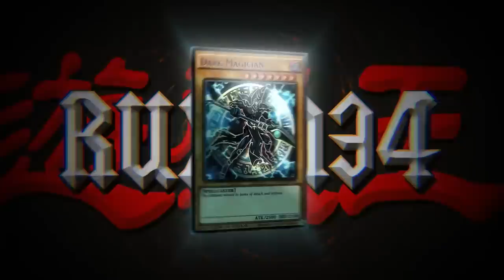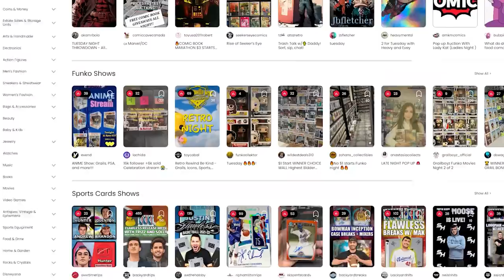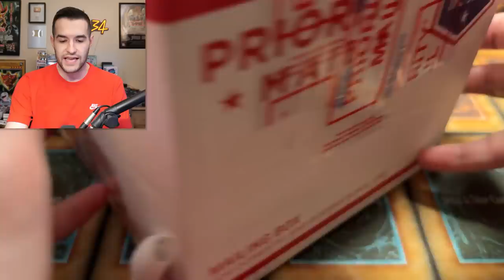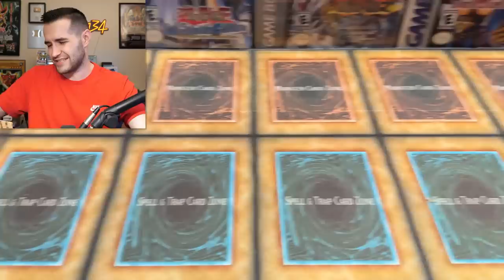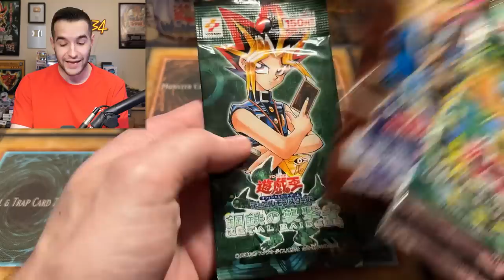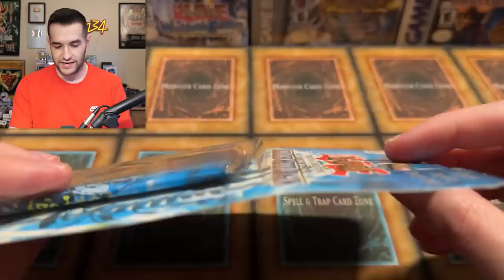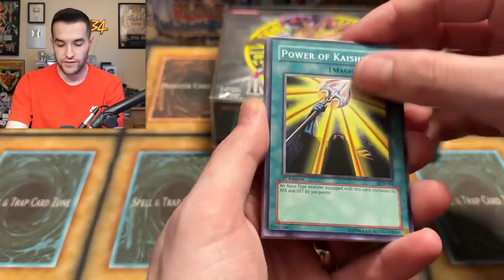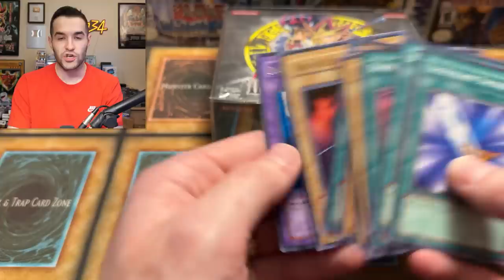Revealing The SECRET 200K Yugioh Opening Announcement!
Get $15 FREE With Your First Purchase On Whatnot HERE! Bookmark My stream on Thursday, June 1st!

LEGACY BOXES PRE-ORDER:
Code: 25THRUXIN5

25 Pack Set (5 of each):
Code: 25THRUXIN5

WILD SURVIVORS:
Box:
Case:
Code: WILDRUXIN5

➤TCGPlayer Link!